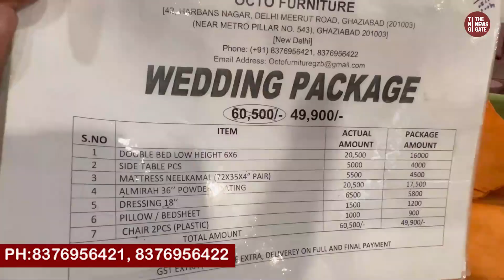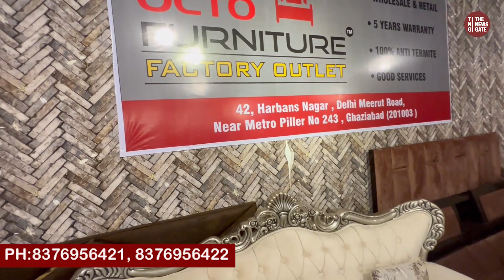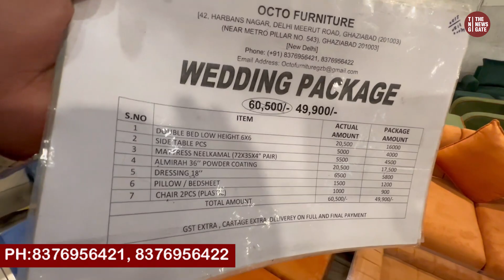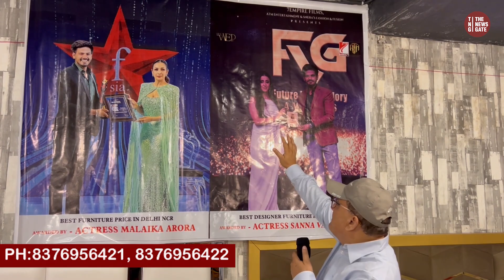Delivery Free Furniture Factory 50% Discount Sofa Double Bed Sofa Cum Bed Chairs Wooden Furniture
OCTO FURNITURE.
*Head Office Nangloi Delhi
Second Branch In Ghaziabad ( Up )

OCTO FURNITURE ( Ghaziabad)
42, Harbans Nagar , Delhi Meeruth Road ,Near Metro Piller no 243 ,
Ghaziyabad (201003 )

Furniture on emi in delhi
Top furniture company in india
Biggest furniture manufacturer in india
Ghaziabad furniture market
Biggest furniture showroom in india
Furniture manufacturer